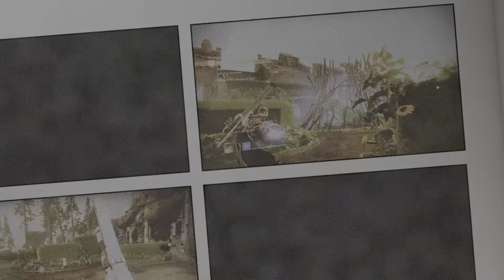Destiny II: Solstice {Badass Moments 4} (Team Fill)